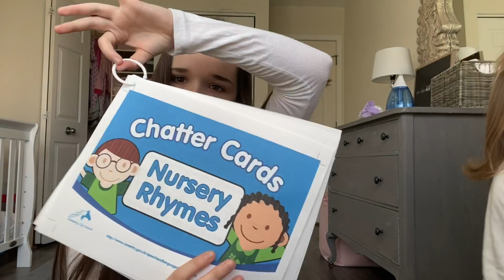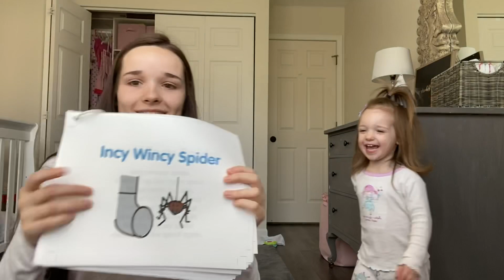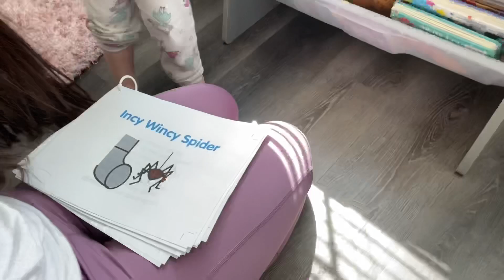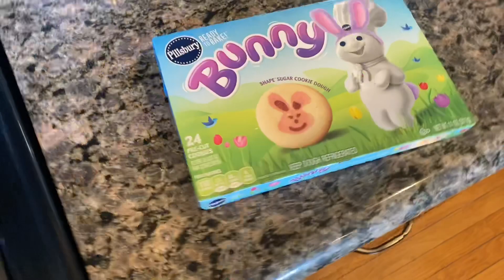TEEN MOM STAYING HOME BUT HAVING FUN